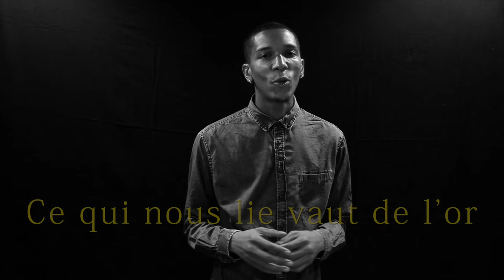Stéphane Castry ft Blade Mc Alimbaye - Vwè douvan [clip officiel]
Second vidéo-clip extrait de l’album Basstry Therapy, la nouveauté musicale de la rentrée 2018 !
Un bel équilibre Hip Hop Jazz-fusion entre expressivité de la ligne de basse de Stéphane Castry et la force du slam de Blade Mc Alimbaye.

Vwè douvan en version longue sur l’album.
Cette version radio edit est disponible en streaming et en téléchargement digital depuis le 4 mai 2018.

Découvrir l’album Basstry Therapy sur les plateformes de téléchargement et de streaming

►►► Crédits Vwè Douvan ◄◄◄
Compositeur/lead : Stéphane Castry
Auteur/ interprète : Franck Alimbaye Blade
Photo et Réalisation vidéo clip : Manu Dorlis / Gérald Grougi / Jeff Ludovicus
Album : Basstry Therapy
Production : Castry Prod - Stéphane Castry
Année : Novembre 2017

Contact Média/Booking : Franciane Héron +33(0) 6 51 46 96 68

►►►Lyrics “Vwé Douvan” par Blade Mc Alimbaye ◄◄◄

Des promesses de l’aube, nos coeurs congénèrent
vers tes éphémères un brin solaire
et quand je tombe, tu es mon ombre
la vie, le feu, l’amour ce qu’il dénombre
mes rêves à dix visions sont nostalgiques
s’y éternisent qu’ils divinisent à contre raison
gouverne mes souffles à d’autres horizons

Tout semble fuir dans les vents mais que deviennent nos voeux
quand tu m’entraines dans tes danses remémore nos innocences
nos âmes mises à nu frôlent les anges du hasard
reconvoque l’espoir il n’est jamais trop tard
réjouis la vie, elle le mérite plus qu’autre chose
à contrario dispose en apothéose
la route est longue souviens toi, je t’attends
que nos reflets songent musicalement

Tous les horizons m’ont dupés
j’ai suivi mon chemin près du tien
tu m’as souvent dit de tenir, de s’unir, de vouloir plus que le bien
tiens enfin nous avons le monde et sous les bombes
qui grondent la bêtise humaine est féconde
donne moi la force la mienne sera tienne,
guérir, fleurir, sourire au pire
l’avenir se délecte au splendeur des chercheurs
Ce qui nous lie vaut de l’or.

Refrain
An nou vwè Douvan pou avansé
Pa Gadé Dèyè si-w vlé rivé